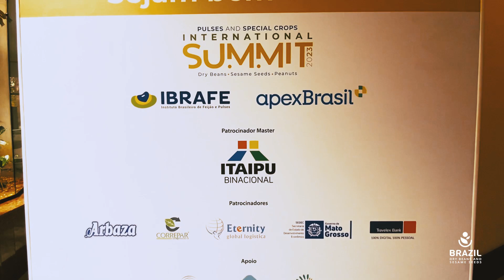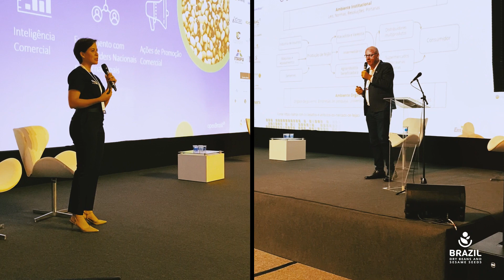IBRAFE SUMMIT - Foz do Iguaçu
De forma direta: Valeu demais ter você aqui 🫶🙌

🇧🇷 Vocês foram a pitada de sabor que faltava no nosso Summit! Juntos, deixamos nossos negócios mais ricos e saborosos. Obrigado pela presença!

🇬🇧 You were the missing spice in our Summit! Together, we made our businesses more flavorful and spicy. Thank you for joining us!

🇪🇸¡Ustedes fueron el toque de sabor que faltaba en nuestro Summit! Juntos, dejamos nuestros negocios más sabrosos y picantes. ¡Gracias por su presencia!

🇨🇳 你们是我们峰会缺少的一抹调味！在一起，我们让我们的企业更具口感和辣味。感谢您的参与！

🇮🇳 आप सभी हमारी समिट में आने के लिए धन्यवाद! साथ में, हम सेसम, मूंगफली और बीन बाजार के लिए एक और संभव भविष्य का निर्माण कर रहे हैं।